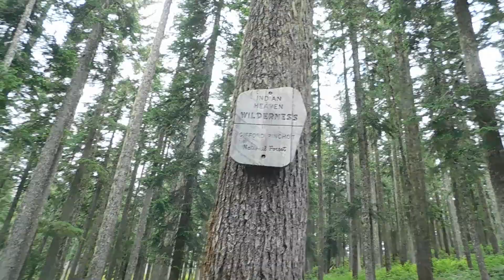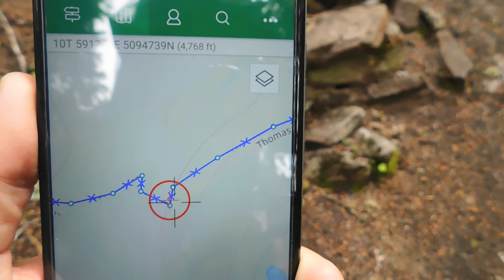Indian Heaven part 1 HD reupload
Figured a workaround to my computer issue, this should be in HD now